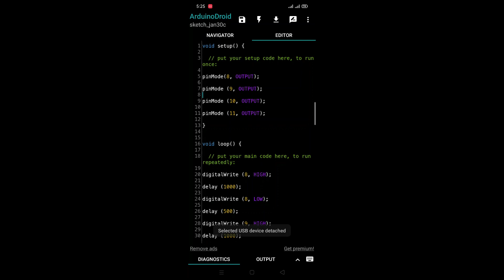LEDs Control with Arduino Uno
In this video I will show you how to control LEDs with arduino